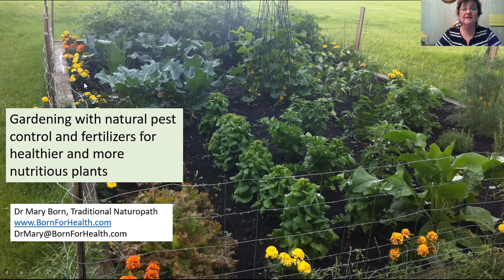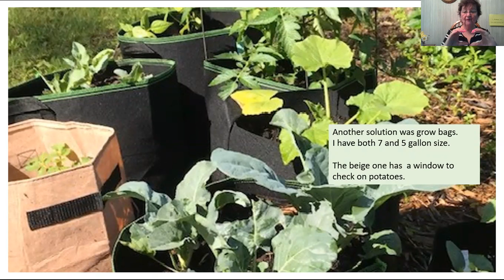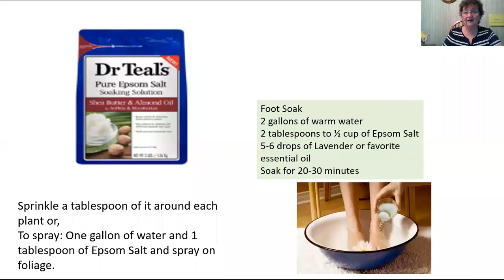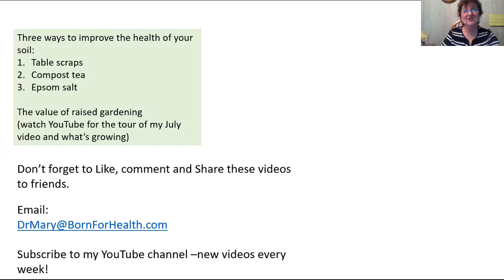Natural fertilizers and pest control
Organic gardening can be a challenge but here are 3 tips that will help you have rich soil by using natural fertilizers. The soil is the microbiome of the plant and this is primary for healthy veggies.